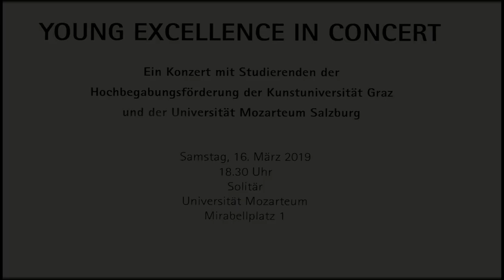D.Popper Elfentanz Elvis Herndl Mozarteum